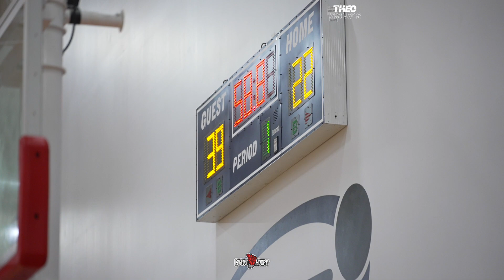Team United Black 2023 vs Team Duhart Bigfoot Kingwood Classic